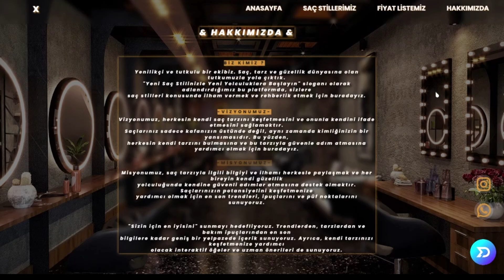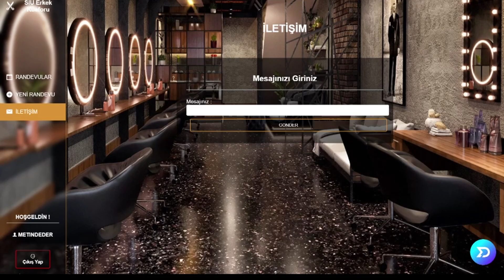Barbershop Website With Shopping And Booking System | Php Berber Randevu Sistemi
English

This project is a comprehensive barber website created using HTML, CSS, JS, and PHP.

It includes a homepage, price list, about us section, various hairstyles, product sales page, and appointment system.

Designed to enhance user experience, the project aims to simplify the process of booking appointments and purchasing products online.

Turkish

Bu proje, HTML, CSS, JS ve PHP kullanılarak oluşturulmuş kapsamlı bir berber web sitesidir.

Anasayfa, fiyat listesi, hakkımızda bölümü, çeşitli saç stilleri, ürün satış sayfası ve randevu sistemi içermektedir.

Kullanıcı deneyimini en üst düzeye çıkarmayı hedefleyen bu proje, randevu alma ve online ürün satın alma süreçlerini kolaylaştırmayı amaçlamaktadır.

Bu projemizde kuaför randevu sistemi oluşturup sisteme üye olan kullanıcının randevu alarak onu görüntüleme, silme ve güncelleme hakkı tanıyarak veri tabanına kaydedebilmesini sağlıyoruz.